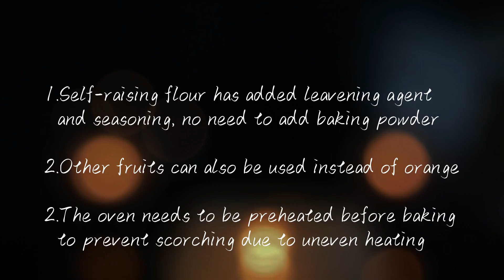Homemade orange loaf cake, it is a perfect tea-time treat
Homemade cake, only three ingredients: orange, condensed milk, self-raising flour